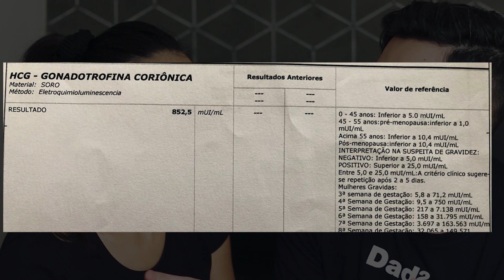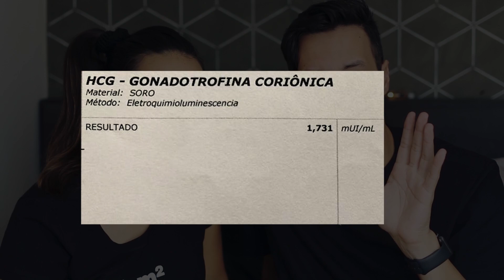ESTOU GRÁVIDA!!! Porque escondi esse tempo todo...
Estou há algum tempo grávida e nesse vídeo vou contar tudo o que passamos para chegar até aqui.